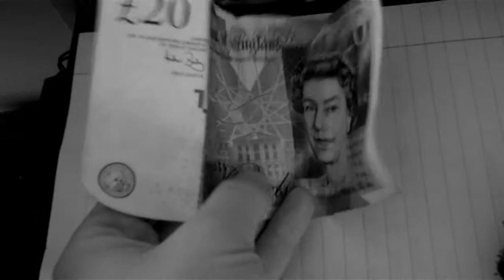"Somewhere along the Way..."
Literally just finished this and decided to quickly upload, think it holds a lot of truth! Welcome to use the audio if it suits you, just credit me :) I heard it and it made me think of my friends and my animals and how much I value them! Got to go out babystitting now, hence why this is so rushed, haven't even watched it through!! byeeee xxxxx